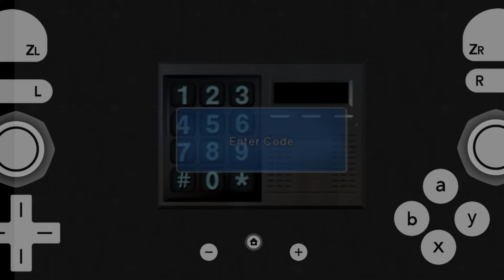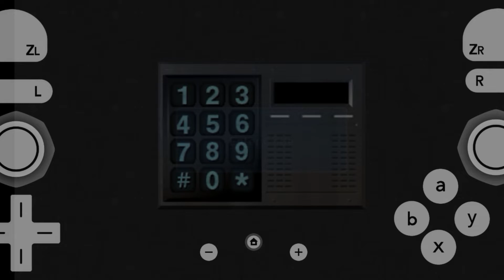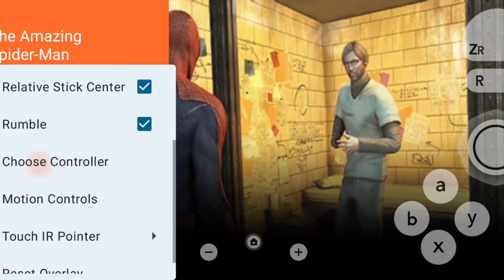Again With Spidy World But.... Why! {The Amazing Spiderman #1}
OK I Know What You Are Saying After Watch The End Hmm! But Before I'm Writing This Description I Just Recorded It's 2nd Part So Don't Worry About This Series But By The Way I Experienced A Thing That This Game Tottaly Different From There PC Version I Don't Know How Peoples Completely understand It. Dolphin Emulator Controls Are But You I Want To Order A Controller For Better Experience But On 500 Subs___ I Checked That 91% People Watching My Videos But Didn't Subscribe. No Words For You But ❤❤❤